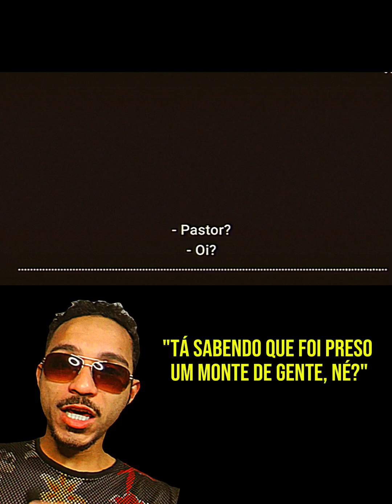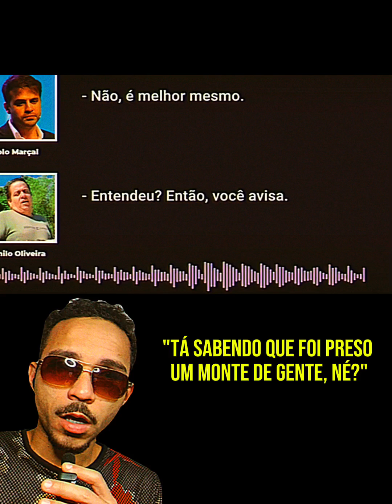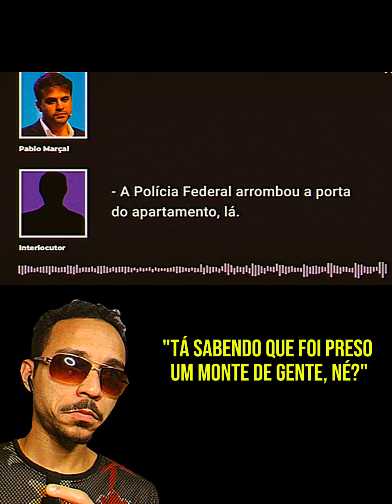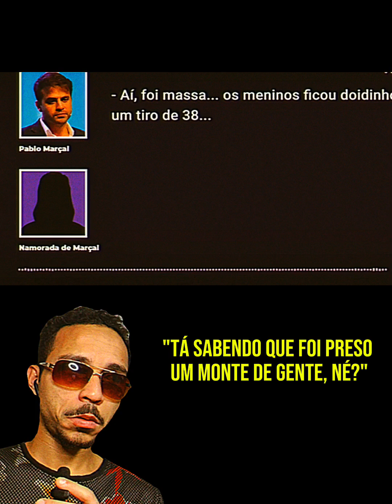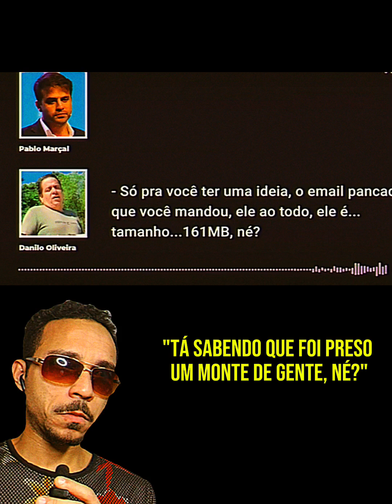URGENTE: Pablo Marçal tem áudios expostos pela Polícia Federal